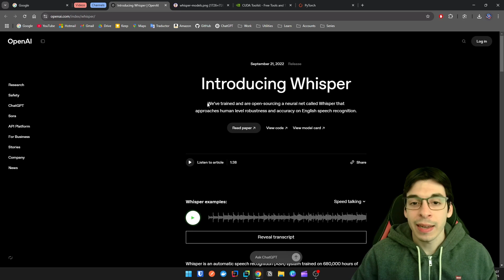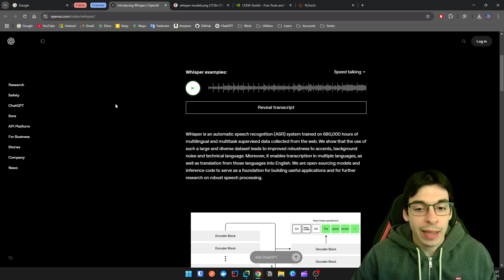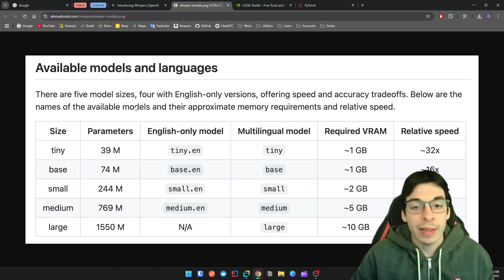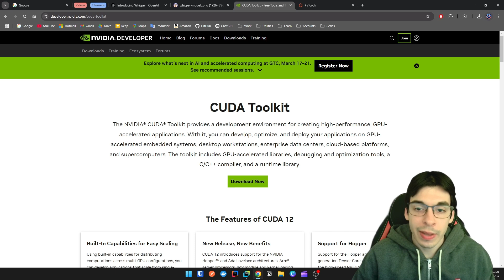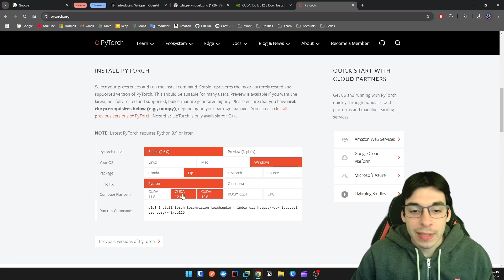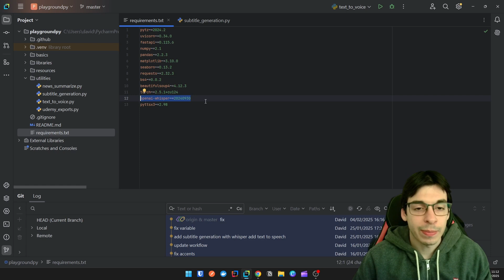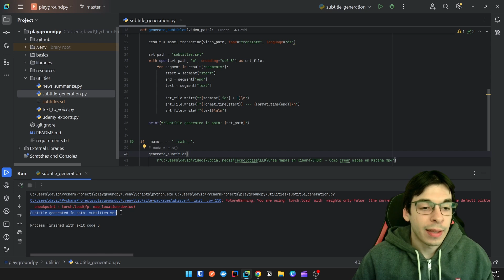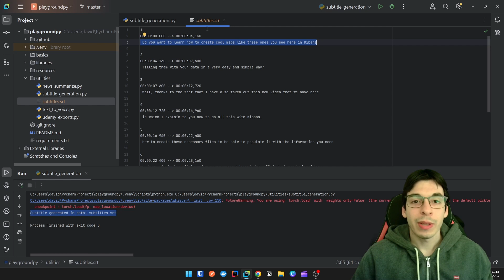OPENAI WHISPER: TRANSCRIPCIONES AUDIO A TEXTO en VARIOS IDIOMAS GRATIS con PYTHON!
¿Necesitas convertir audios a texto de forma rápida y gratuita? OpenAI Whisper es una increíble herramienta de reconocimiento de voz que permite transcribir audios en múltiples idiomas con gran precisión. En este video, te mostraré cómo usarlo paso a paso.

✅ Qué es Whisper y cómo funciona
✅ Cómo transcribir audios a texto fácilmente
✅ Soporte para varios idiomas y su precisión
✅ Cómo usarlo en tu PC de forma gratuita

📣 ¡Déjame tu comentario si tienes dudas o quieres más videos sobre IA! 💬

*SIGUE APRENDIENDO CON MÁS CONTENIDO GRATUITO*

*CAPÍTULOS*

00:00 Introducción
00:40 Que es OpenAI Whisper
01:30 Modelos de Whisper
02:37 CUDA para potenciar Whisper
04:30 Explicación del proyecto
09:42 Generando subtítulos
11:41 Despedida